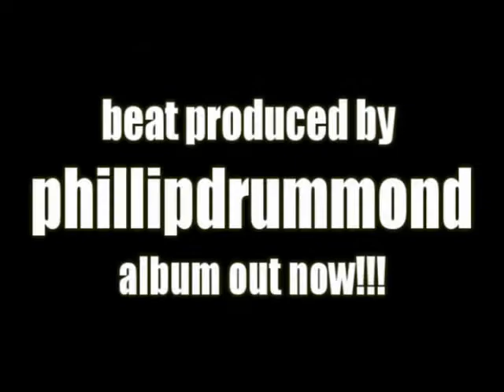Just Roll (with the Punches)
The title track from my EP with Franco, beat by yours truly.

"Roll with the Punches EP" CD with Franco is now available anywhere in the US w/shipping for $10...paypal and you also get a free 11x17 poster.

We also have the "Spittin' Bullets" Flowmasta tshirt which is $15 plus shipping...for package deals see below!  You can also cop the EP digitally with a hidden bonus track on:

We have flomastafatsac Spittin Bullets tshirts (see link below) in black w/red, white w/red, white w/black and black w/white!

$22 with poster and Flomasta Fat Sac tshirt+Bonus beat CD
$32 cd internationally shipped with poster and tshirt+Bonus beat CDs